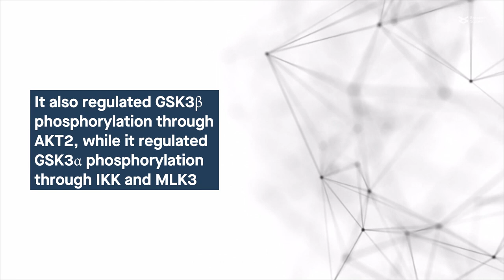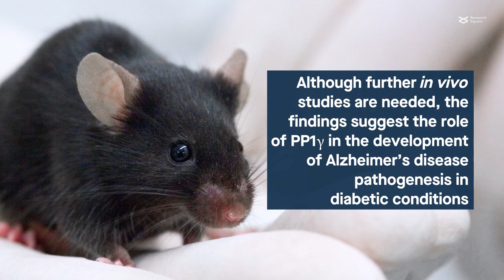PP1γ links neuronal insulin resistance and Alzheimer’s-like pathology in vitro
Yadav et al. “PP1γ regulates neuronal insulin signaling and aggravates insulin resistance leading to AD-like phenotypes.” Cell Communication and Signaling (2023)